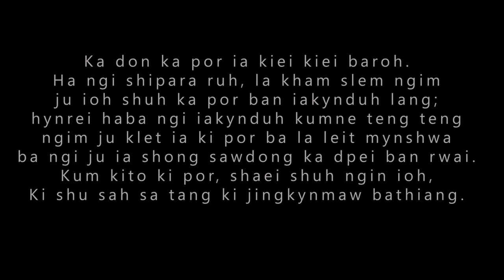U NANG IALAM||Mobile Recording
Lada don kino kino ki jingai jingmut, sngewbha ban comments.